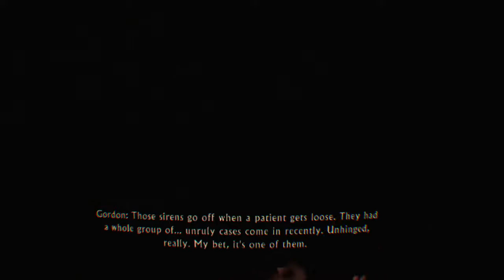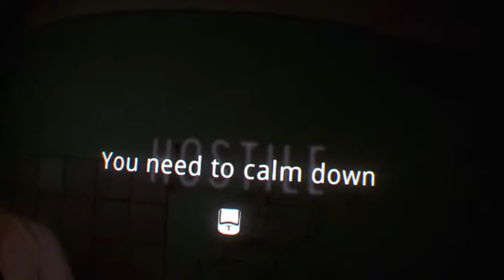The Inpatient live Stream - Montana-_+Gaming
Montana-_+Gaming : let's talk video games !